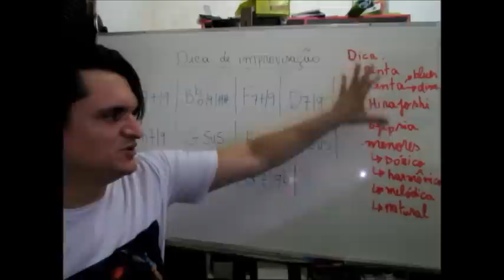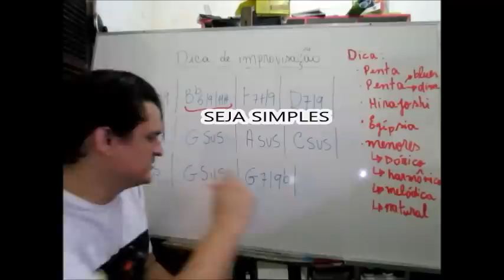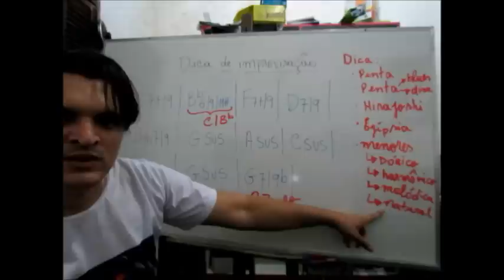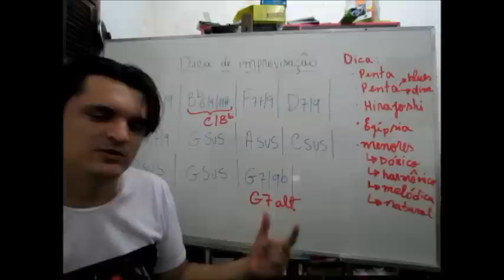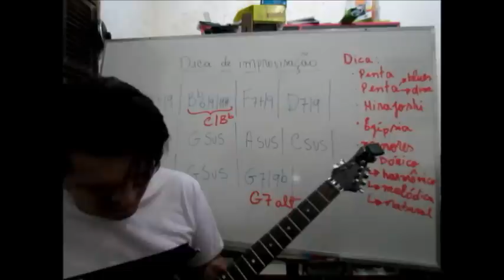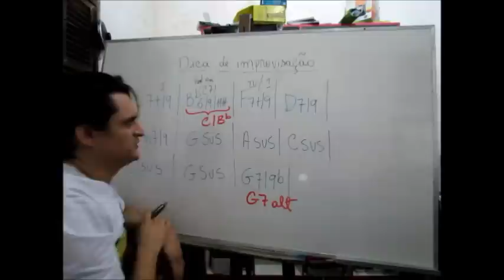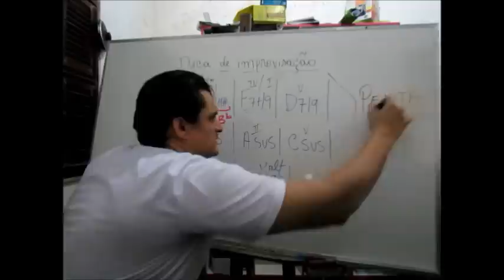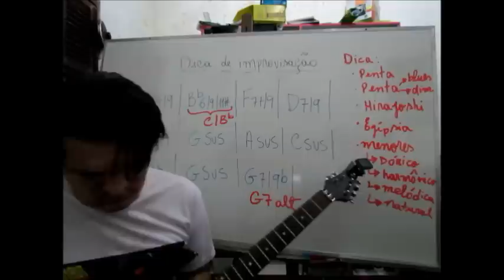Dica de improvisação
Minha intenção é sempre ajudar.
Um abraço!